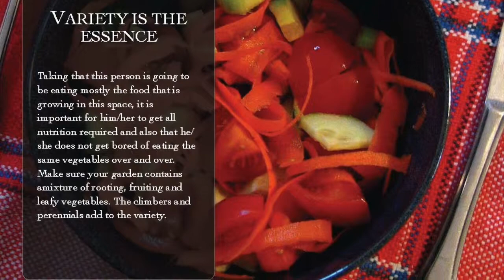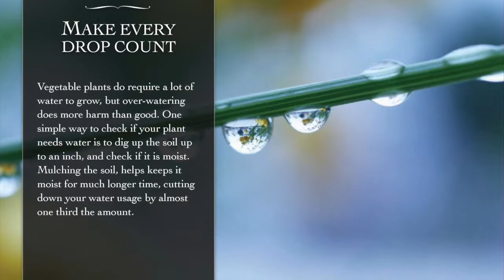Self Reliant Kitchen Garden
Farming for self sufficiency is becoming a lost art. But it is always possible for people to get back to living off the land. The main components are a small kitchen garden, such as beans, corn, carrots, etc, 1 acre wheat, a small fruit tree orchard, and cultivated or wild berries. It's best to start small and expand the amount planted, as you find which plants work best. Learning to grow your own food and establishing self sufficient food production is a rewarding and liberating experience. Variety is a key to a successful self sufficient farm. People get tired of eating the same foods, all year long. A healthy diet consists of well balanced meals. Having a large variety of food plants, helps to protect the plants from disease and bugs. Some plants grow well by being grown alongside certain other plants. Some plants grow poorly, when planted beside other particular plants. Vegetable farming rapidly depletes the nutrients from fertile soil. To have a sub stainable farm, systems must exist to fertilise, enrich, and protect the soil. To more, watch this video.